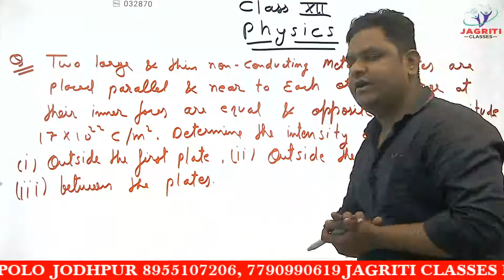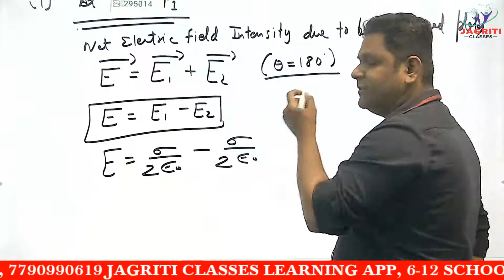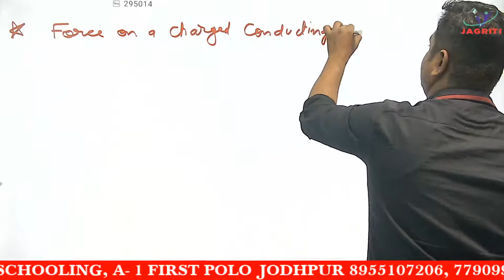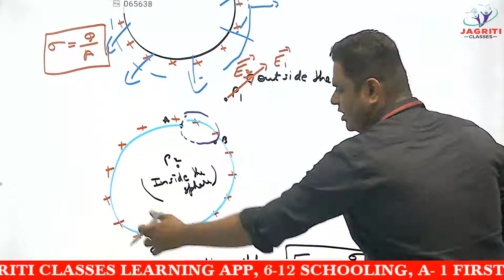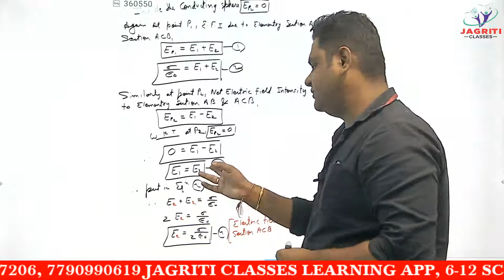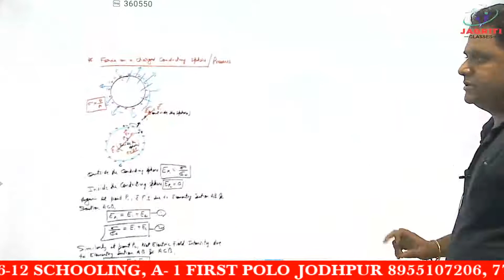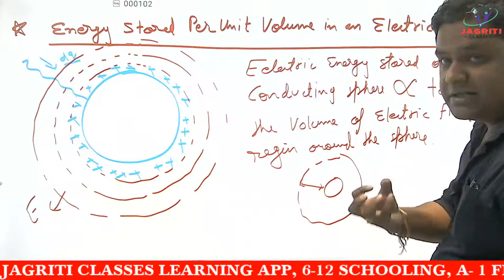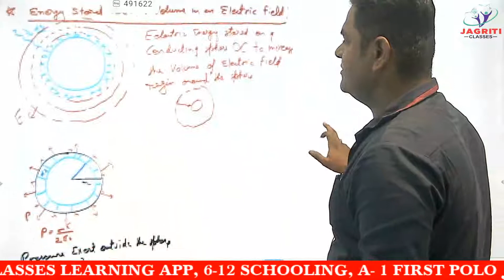CBSE | CLASS-12 | PHYSICS | CHAPTER-1 | ELECTRIC CHARGES AND FIELDS | PART-19